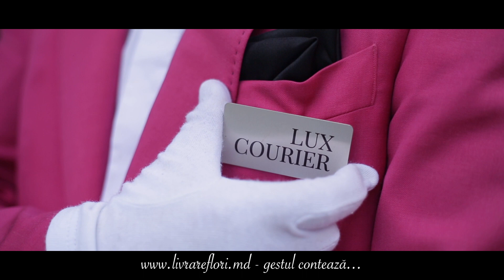La mulți ani 110686 (August)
GESTUL CONTEAZA!